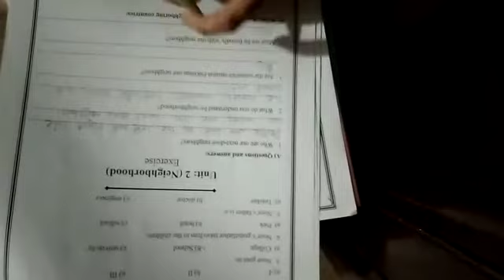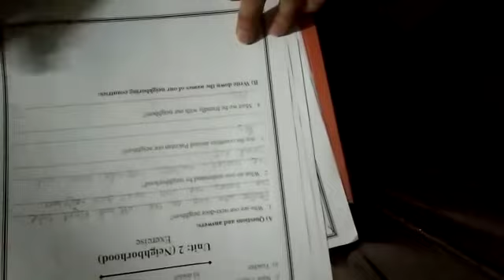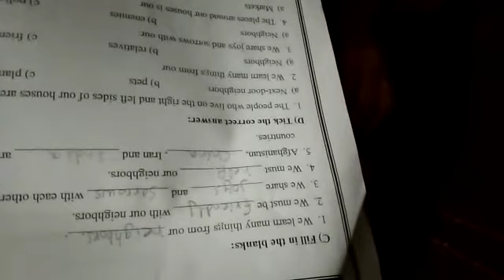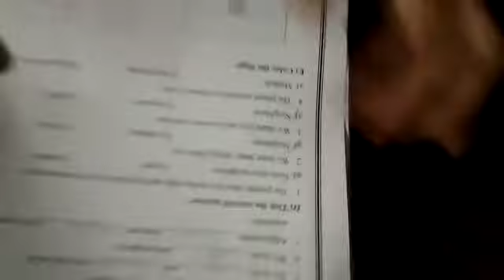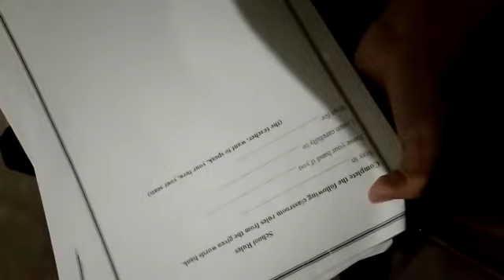One Pak study lec 2